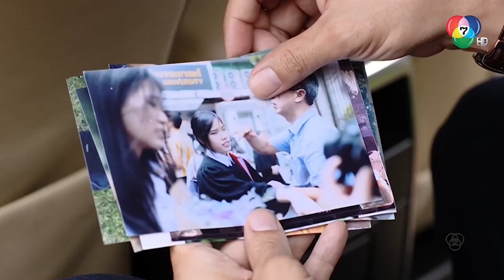ฉันดีใจนะที่คุณเชื่อใจ และยอมสู้ในกระบวนการยุติธรรม l HighLight l ล่าท้าชน EP.2 l 19 พ.ย. 63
เพราะการฆ่าล้างครัวอย่างโหดเหี้ยม ทำให้วิศวกรหนุ่มแก้แค้นโดยไม่รอกระบวนการยุติธรรม แต่ด้วยความประมาท เขาจึงถูกจับข้อหาฆ่าพ่อของหญิงสาวที่เขาแอบรักและถูกส่งตัวไปฝึกเป็นนักฆ่าขององค์กรลับที่กำจัดคนชั่วแบบนอกกฎหมาย เหตุการณ์กลับพลิกผัน เมื่อเขารู้ว่ากำลังถูกหลอกใช้ เขาจึงคิดถอนตัวและเปิดโปงแผนชั่วขององค์กร โดยมีชีวิตของตนเองและคนรักเป็นเดิมพัน
รายชื่อนักแสดงละครล่าท้าชน
กันตพงศ์ บำรุงรักษ์  รับบท  ทัพ/เทวากรรม/กงจักรเหล็ก/ช่างใหญ่
ทัศนียา การสมนุช  รับบท  นาตาชา
วีรภาพ สุภาพไพบูลย์  รับบท  ปฐพี
ชนกันต์ พูนศิริวงศ์  รับบท  ผู้กองเผชิญ
ณศมน นิยมเดชา  รับบท  เทียนธรรม/เกวลิน
วิภพ บางยี่ขัน  รับบท  เคี่ยม อันดามัน
อังคณา วรรัตนาชัย  รับบท  อาชิ
สุรวุฑ ไหมกัน  รับบท  สุเมธ/กงจักรดำ
ณัฐนันท์ คุณวัฒน์  รับบท  เดอะบอส/อัสมันต์
ธีร์ วณิชนันทธาดา  รับบท  พระนาย
กัญญา รัตนเพชร์  รับบท  สารวัตรศรัทธา
อนิสา นูกฮารา  รับบท  หมวดมีนา
ณัฐชนน ภูวนนท์  รับบท  หมวดวินิต
พิเชษฐ ศรีราชา  รับบท  จ่าธง
พรรณเชษฐ์ ปัญญาโชคไพศาล  รับบท  หมวดชัย
พีรวัศ กุลนันท์วัฒน์  รับบท  เปลว
สิริลภัส กองตระการ  รับบท  แก้ว
ศรุฒ สุวรรณภักดี  รับบท  คาริน/กงจักรไฟ
วิรายา ภัทรโชคชัย  รับบท  แพท
วาเนสซ่า บีเวอร์  รับบท  ชาลิดา
อัศนัย เทศทะวงศ์  รับบท  ป้อง/กงจักรมหาโหด
ปริยะ วิมลโนช  รับบท  ปวิน
จตุรวิทย์ คชน่วม  รับบท  พงศ์พันธ์
พิณิชา กิจเกษมพงศา  รับบท  เจนนี่
สุรศักดิ์ ชัยอรรถ  รับบท  ชัชวาล
สหัสวรรษ ชอบชิงชัย  รับบท  โอฬาร
ธิติยา นพพงษากิจ  รับบท  หมอยุ้ย
จักรธิป ทองทิพย์  รับบท  พี่หว่อง
ชูษี เชิญยิ้ม  รับบท  ลุงเกตุ

ติดตามชมละคร ล่าท้าชน ออกอากาศ ทุกวันพุธ - พฤหัส เวลา 20.20 น. ทาง Ch7HD กด 35